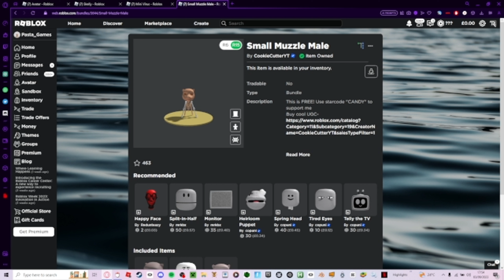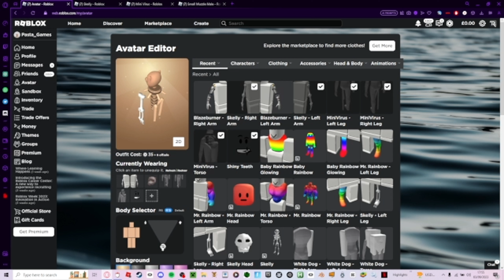THE new smallest free roblox avatar.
in this video I show you how to get the new smallest free avatar in roblox!